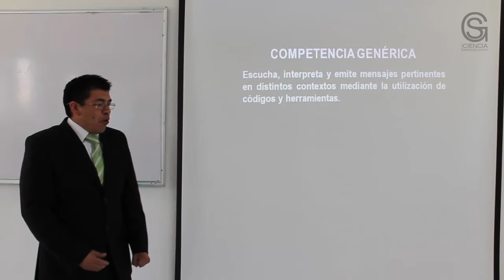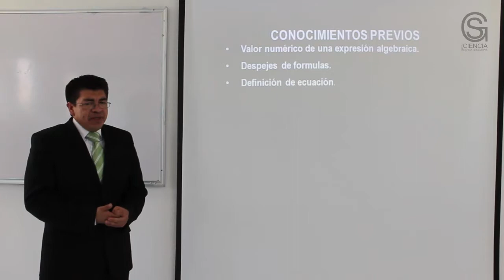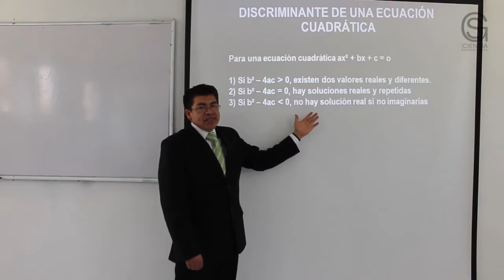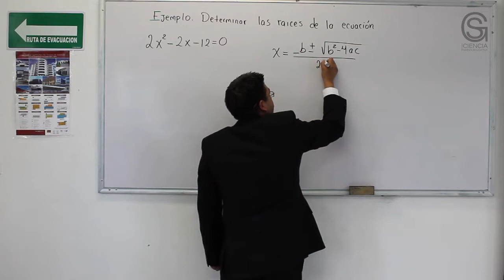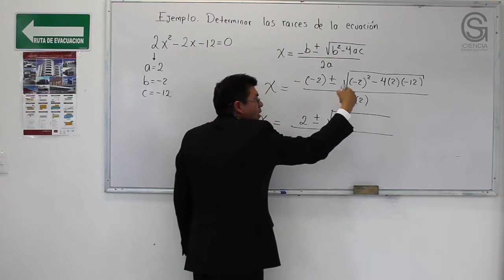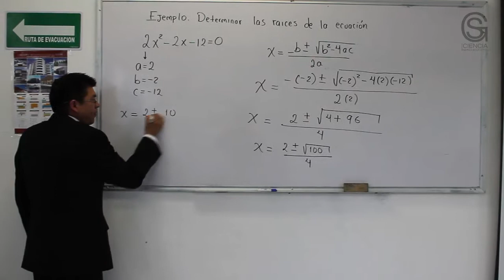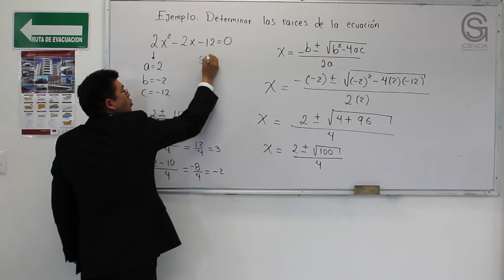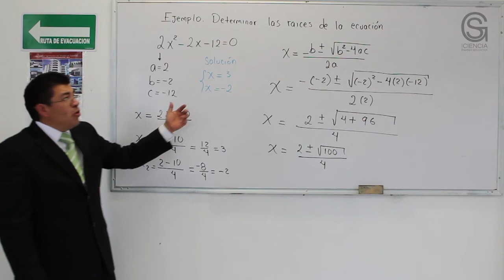Solución de ecuaciones cuadráticas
Escuela Superior Atotonilco de Tula

Resumen:

Esta asignatura permite que el alumno continúe con el desarrollo de habilidades del pensamiento que trae de sus estudios de educación básica, para que formule y utilice enunciados lógicos. Este curso contribuye en la formación de una escala de valores al ampliar su visión cultural y desarrollar en él una actitud analítica.

Le ayuda a reafirmar y adquirir mayor habilidad en el manejo de las operaciones algebraicas para aplicarlas a monomios, binomios,  polinomios y fracciones algebraicas.
Se enriquece al usar correctamente el lenguaje algebraico, de esta manera estará en posibilidades de escribir mediante símbolos, expresiones del lenguaje común y plantear problemas con una expresión algebraica.  Esta trascripción se aplica en Trigonometría,  Geometría Analítica, Física, Química, Geografía, etc.
Adquiere mayor habilidad para resolver y comprobar ecuaciones de primer grado, enteras, sistemas de ecuaciones lineales con dos incógnitas y ecuaciones de segundo grado con soluciones racionales. Algebraicamente le enseña a operar, de una manera elemental, datos y gráficas para entender la información que recibe del medio en que se inserte.

Objetivo general:

El estudiante aplica los diversos métodos de solución a ecuaciones cuadráticas.